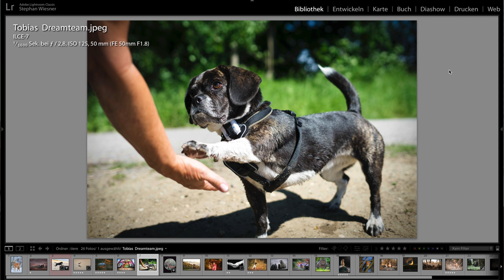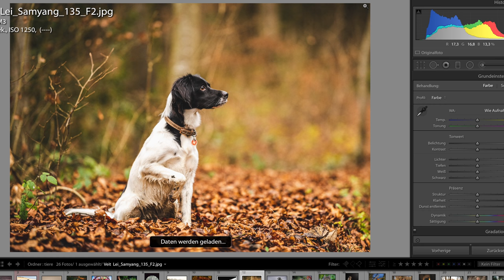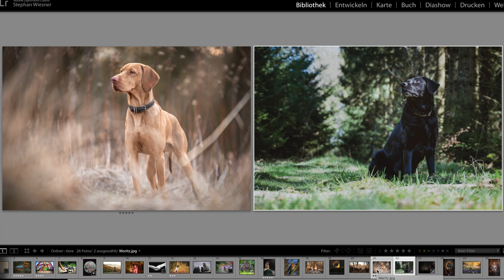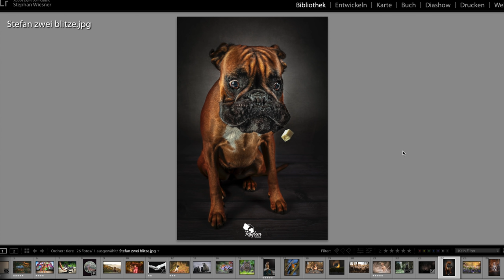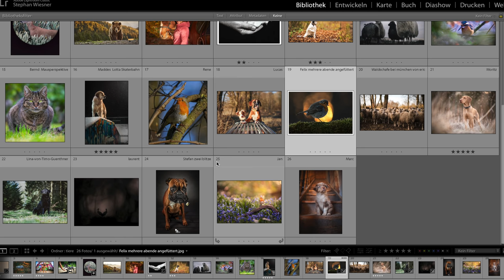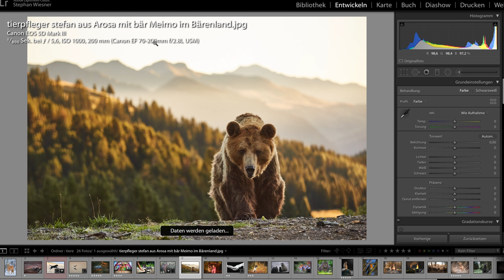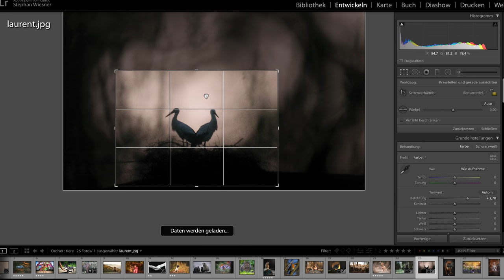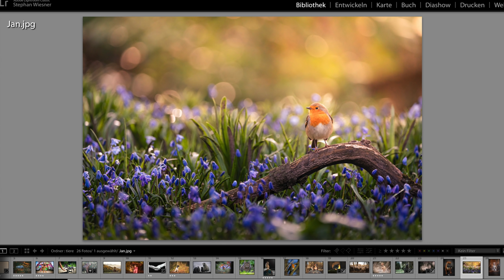Fotokritik Tiere fotografieren mit Kristina und Stephan Wiesner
Fotokritik Tierfotos mit Kristina. Wir geben Tipps und Tricks zu euren Fotos rund um das Thema Tiere.